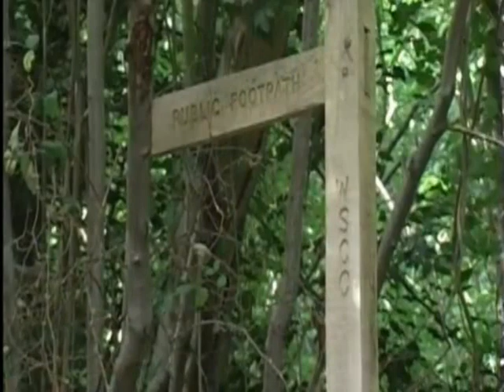VIRGEN DE LORETO PATRONA DE LA AVIACIÓN ADVOCACIÓN MARIANA Poema) RUBEN DIAZ LOPEZ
DEDICADO CON MUCHO CARIÑO A LA ASOCIACIÓN VIRGEN DE LORETO.